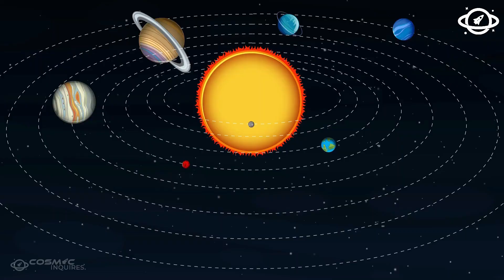Voyager 1 CONFIRMS what WE ALL FEARED at the Edge of the Solar System!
Beyond the edge of everything we know, where our sun’s power fades into silence and darkness, Voyager 1 drifts. Launched in 1977, this tiny spacecraft was never meant to survive this long, let alone reach the solar system's edge. And yet, after nearly 50 years, it’s still transmitting, but recently, what it sent back wasn’t data. It was a warning. A strange, indecipherable signal that left NASA stunned and scientists divided. Is it just a technical glitch from a dying probe, or a sign that something out there, something we never imagined, is watching?

🔗 Explore the universe with Cosmic Inquiries - Where Curiosity Meets the Cosmos! 🌠✨